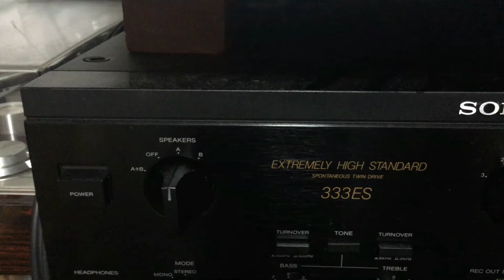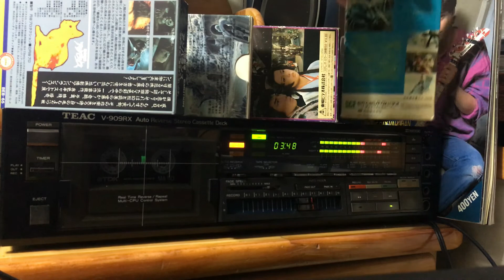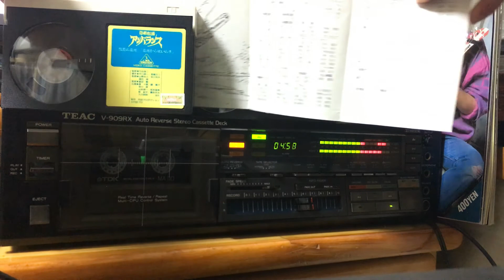MIki Matsubara - 真夜中のドア Stay with me Listen on a cassette deck カセットデッキで聴く高音質シリーズ〔TEAC V-909RX〕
レコードからデッキへ録音→PCへ
32bit-192000hzで音源書き出し→48000hz HEVCコーデックにてyoutubeへ
YouTubeは16khz以上の音はカットされます。低音域も圧縮され歪み過多になります。
唯一Opus形式のデータは20khz近くまで記録されます。
この動画はOpus形式でエンコードされています。
0:43~曲開始